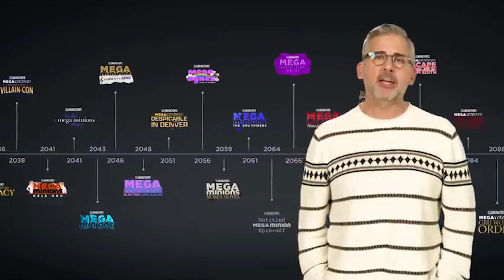the megavears teaser